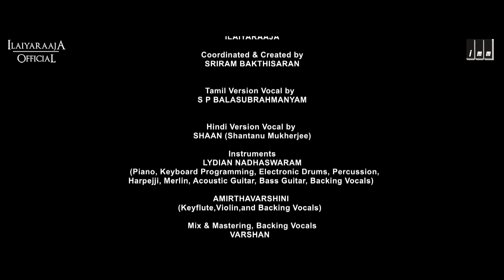Bharathbhoomi ( Hindi ) | भारत भूमि | A Tribute to the COVID Warriors by “The Maestro Ilaiyaraaja”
Presenting You Hindi Version Of Bharathbhoomi - A Tribute To the COVID Warriors By our Very Own Maestro Isaignani Ilaiyaraaja.

Listen To Bharathbhoomi (  Hindi ) On

Bharathboomi Song Credits
Music & Lyrics : Isaignani Ilaiyaraaja
Vocals : Shaan ( Shantanu Mukherjee )
Coordinated & Created By Sriram Bakthisaran
Coordinator : M Gokul Nath
Editor : MS Thiyagarajan
Visual Coordinator : R Lekshminarayanan
Compiled By V Murali Raaman
Lyrics Adaptation In Hindi By Manohar Iyer

Musical Credits :-
Instruments : Lydian Nadhaswaram ( Piano, Keyboard Programming, Electronic Drums, Percussion, Harpeji, Merlin, Acoustic Guitar, Bass Guitar, Backing Vocals )
Keyflute, Violin & Backing Vocals : Amirthavarshini
Mixing, Mastering & Backing Vocals : Varshan

Click here to enjoy more ilaiyaraajaHits